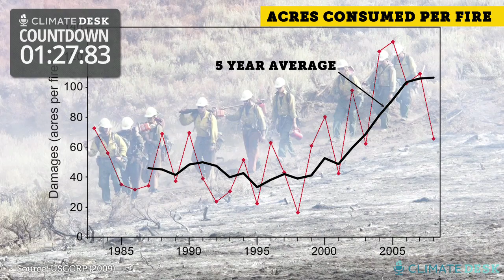Explained in 90 Seconds: How Climate Change Fuels Wildfires